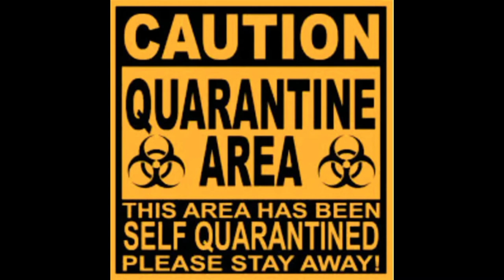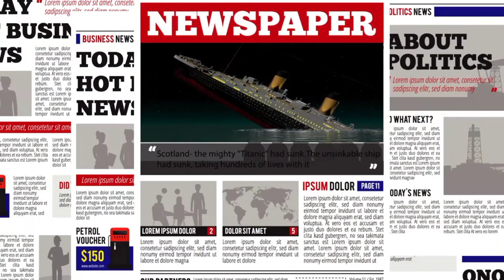TITANIC | MR.CLARK'S STORY | GEM OF THE DAY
Years ago in Scotland, the Clark family had a dream. Clark and his wife worked and saved,

***A Tragedy or Blessing?***

Years ago in Scotland, the Clark family had a dream. Clark and his wife worked and saved, making plans for their nine children and themselves to travel to the United States. It had taken years, but they had finally saved enough money and had gotten passports and reservations for the whole family on a new liner to the United States.
 The entire family was filled with anticipation and excitement about their new life.

However, seven days before their departure, a dog bit the youngest son. The doctor sewed up the boy but hung a yellow sheet on the Clarks' front door. Because of the possibility of rabies, they were being quarantined for fourteen days. The family's dreams were dashed. They would not be able to make the trip to America as they had planned. The father, filled with disappointment and anger, stomped to the dock to watch the ship leave - without the Clark family.

The father shed tears of disappointment and cursed both his son and God for their misfortune. Five days later, the tragic news spread throughout Scotland - the mighty Titanic had sunk. The unsinkable ship had sunk, taking hundreds of lives with it. The Clark family was to have been on that ship, but because a dog had bitten the son, they were left behind in Scotland.

When Mr. Clark heard the news, he hugged his son and thanked him for saving the family. He thanked God for saving their lives and turning what he had felt was a tragedy into a blessing. Although we may not always understand, all things happen for a reason.

One thing you may not know about me is I am a huge fan of Titanic. It started with the movie make in 1997 by James Cameron. I went to see it with my now DH we were dating at the time. I remember watching it and was so engrossed in the story line and the majesty of the ship, that when it started to sink it dawned one me. Oh my it is going to sink! How could I have forgotten that amazed me.

My Niece a few years ago gave me a PC game called Titanic: Adventure Out of Time is a It was developed by Cyberflix. The game is a point and click adventure game which sees the player traveling around a virtual representation of the RMS Titanic. The detail and graphics made you feel you were on the ship itself.

If you do a search on Google there are 41,000,000 which is up from 40,400,000 last year.
I watched a show on Titanic on the National Geographic Channel. Moments from disaster.

There are a few things that I didn't know after watching a show last night. The Californian sailing 19 1/2 miles away, had wired to the Titantic that there was Ice ahead. However he was interrupting a current transmission and he failed to use the code when delivering it. It was ignored and the wire operator on the Californian afterwards went to bed and the wireless was shut down for the night. Since that tragic night there was a law imposed to keep wireless communication up 24/7.

The look outs on the crow's nest watching for Ice didn't have their bonoculars due to an officer looking them up back in England and they didn't have the key. However,